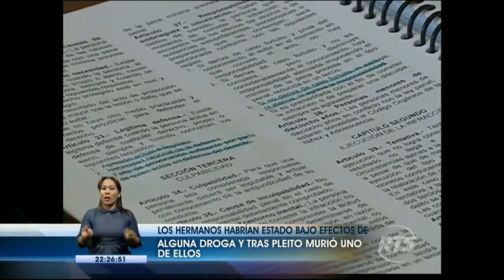En Pichincha un hombre es acusado de asesinar a su hermano